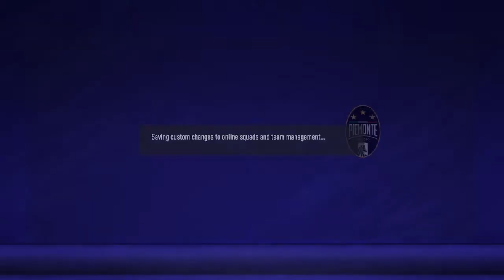FIFA 21- Online Seasons #2 (Xbox Series X)